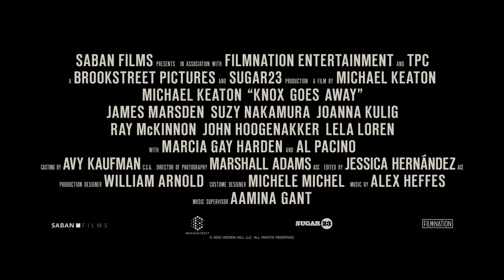Knox Goes Away Official Trailer (2024) - Michael Keaton